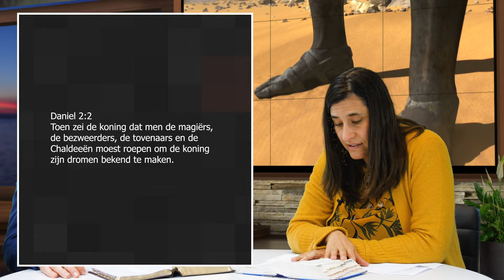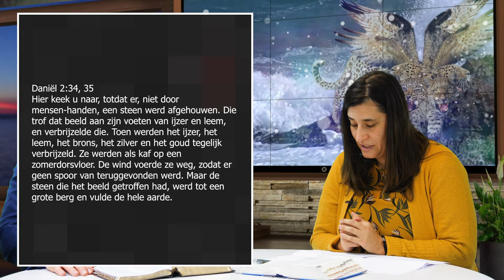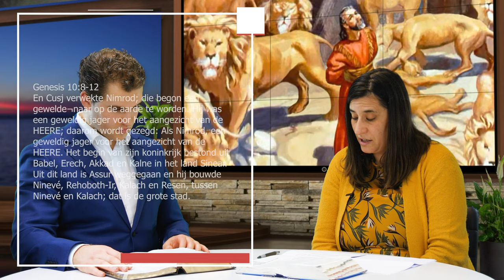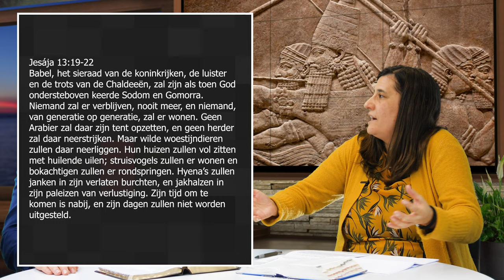Wekelijkse Bijbelstudie 13 Februari 2021 - Een profetische droom deel 1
In deze les bespreken we de inhoud van de droom die koning Nebukadnezar zo lang wakker hield: het gigantische beeld, bestaand uit meerdere componenten dat plotseling wordt vernietigd door een steen die loskomt zonder mensenhanden. In de komende lessen zullen nader stilstaan bij de betekenis van deze verschillende onderdelen.